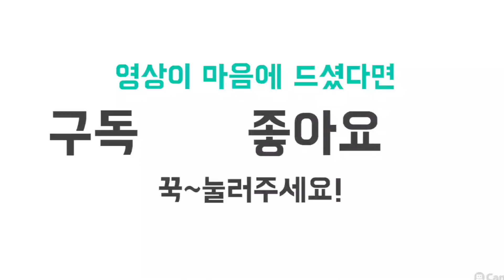💙소리꾼지창수2💙영심아와기막힌엿가위와기타,젬베등콜라보공연@정선민둥산은빛억새축제2021.10.9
*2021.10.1~11.7 강원도 정선군 민둥산운동장내/낮12시부터
*출연진:영심아,양재기,지창수,비단이,백천만품바공연
*camcorder:sony pxw-z190/3840*2160*60fp
*영심아품바 다음공식팬카페
화질이 안좋으신 분들은 화면 터치 우측상단 점3개 클릭해서 품질 1080p변경 하시면 선명한 영상으로 시청하실수 있습니다